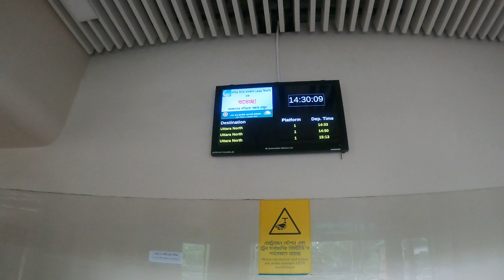Eid Day Special On Dhaka Metrorail | Dhaka Metro Rail | Eid Vlog | Eisad Mahmud 02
Sotti bolte eider vlog ta silo osadharon . karone new schedule ee journey ta korte onk vloi lagse . aj dekhbo apnader eid er din ta muloto kmn silo dhaka metro rail . valo lagle subscribe korte vule jabe nah . please .

vai arekta onurud ekta like din video tay .

মেট্রোরেল চলবে ১২ ঘণ্টা, বন্ধ শুক্রবার! | Dhaka Metro Rail | DMTCL | Viaduct | Dhaka | Somoy TV